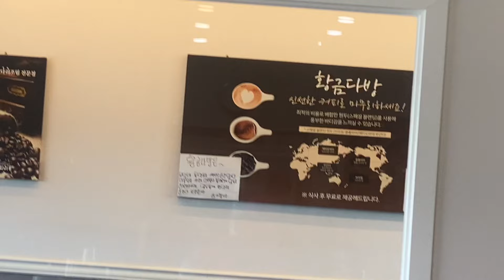단호박 수확후 안성 맛집 황금코다리 식사